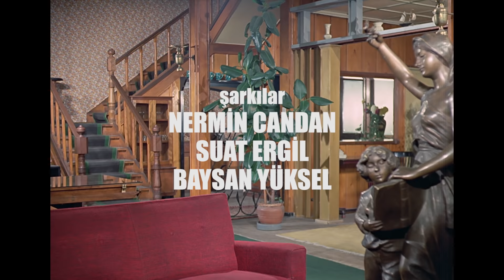Yaralı Kalp | FULL HD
Soylu ve köklü bir ailenin varisi olan Nihal Hanım, mahkemeyi kaybettiklerini, her şeylerini yitirdiklerini ve oturdukları köşkün de satılacağını aile avukatlarından öğrenir. Durumu bir tanecik kızları Şermin’den saklamasını avukatından ısrarlar ister. Zira kızı Ekrem ile nişanlıdır. Yakında evleneceklerdir. Oysa ki nişanlı Ekrem olayı öğrenmiş ve bu yüzden Şermin’i aramamaktadır.

Komşu köşkün sahibi Selim; dürüst, çalışkan ve servetini kendi gayreti ile yapmış, işçi yanlısı bir gençtir. Uzaktan uzağa çok sevip beğendiği Şermine ümitsiz bir aşkla bağlıdır. Şermin ise ona hiç önem vermemektedir.
Selim Şerminin fakir düştüğünü aynı avukattan öğrenmiştir. Sevdiği kıza bu durumda yardım etmek istemektedir. Şerminin ise hiç bir şeyden haberi yoktur. Hala burnu havadadır.

Şermin’in aklı hala nişanlısı ekremdedir. Oysaki Ekrem babası çok zengin ve görgüsüz taşralı bir kızla ilgilenmektedir ve onunla evlenecektir.

Oyuncular: Filiz Akın, Ediz Hun, Metin Serezli, Müjgan Ağralı, Kadir İnanır, Kayhan Yıldızoğlu